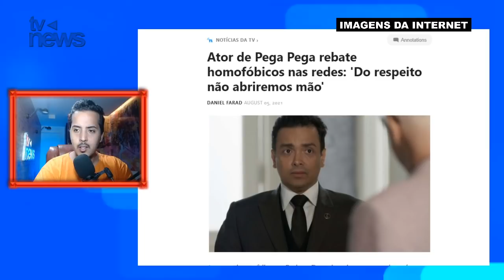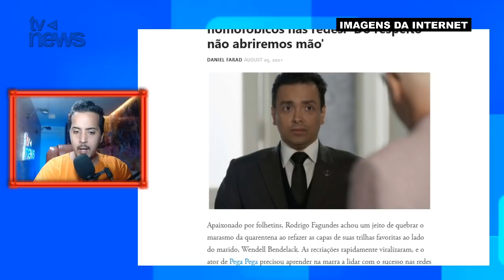Ator da novela das sete da Globo é gay, casado com homem e muitos fãs nem sabiam